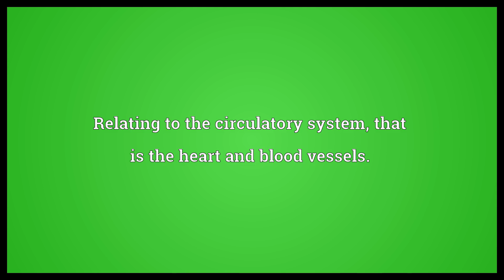Cardiovascular Meaning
Video shows what cardiovascular means. Relating to the circulatory system, that is the heart and blood vessels..  Cardiovascular Meaning. How to pronounce, definition audio dictionary. How to say cardiovascular. Made with MaryTTS and Wiktionary